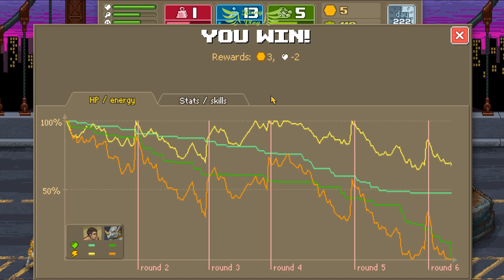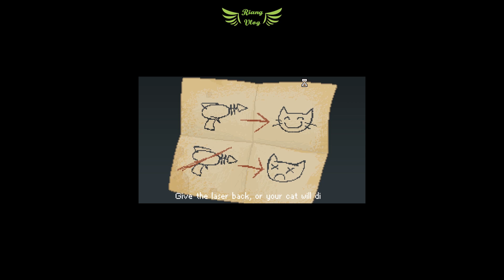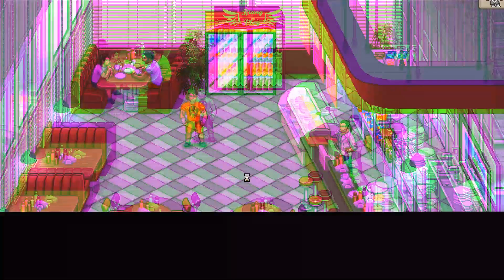Membasmi Para Penjahat | Punch Club Indonesia Eps 2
video ini asyik? seru? aneh? gak jelas? bermanfaat? silahkan LIKE / DISLIKE.